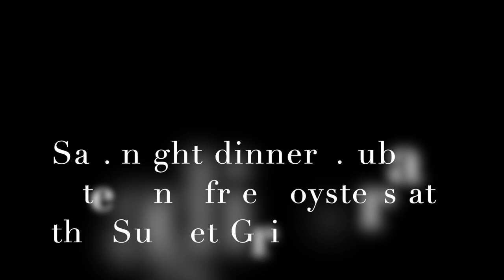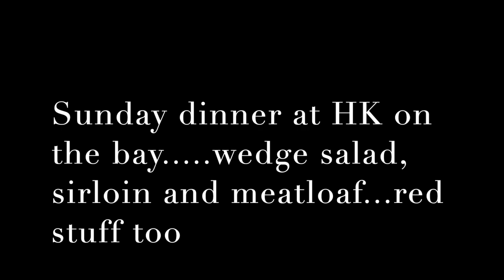Hampton Gun Show - Sat & Sun Jan 11th 12th 2020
Stavrscoop
go pro hero silver 2019 camera